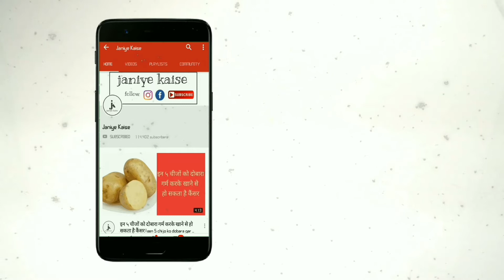चीकू खाने के फायदे/सिर से लेकर पैर तक हर अंग के लिए है फायदेमंद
कई बार कुछ फल देखने में बहुत ही साधारण लगते हैं, लेकिन उनके फायदे उतने ही जबरदस्त होते हैं। ऐसा ही एक फल है चीकू। जी हां दोस्तों अपने चीकू फल के बारे में जरूर सुना होगा, हो सकता है कभी न कभी आपने इसे चखा भी होगा। यह एक बहुत हीं कमाल का फल है। इसमें विटामिन ए, विटामिन सी, कार्बोहाइड्रेट, आयरन व प्रोटीन जैसे तत्व भी प्रचुर मात्रा में मौजूद होते है। यह कई मायनों में हमारे स्वास्थ्य के लिए फायदेमंद होता है। इस आर्टिकल में हम आपको बताएंगे कि इस फल के सेवन से कितने ढेर सारे फायदे होते हैं।

चीकू खाने के फायदे -

सबसे पहले तो इसमें विटामिन ए की मौजूदगी के कारण यह हमारे आंखों के लिए बहुत फायदेमंद होता है। इसके सेवन से हमारे आंखों की रोशनी बढ़ती है। साथ ही आंखों से संबंधित बीमारियां भी दूर रहती हैं। चीकू के सेवन से बालों का झड़ना और टूटना भी बंद हो जाता है। इसके अलावा यह आयरन और फोलेट से भी युक्त होता है, अत इसके सेवन से एनिमिया रोग भी दूर रहता है।

चीकू इतना फायदेमंद होता है कि इसके सेवन से किडनी या गॉल ब्लाडर की पथरी भी दूर रहती है। यह हमारे दिल के लिए भी अच्छा होता है। इसमें मौजूद पोटैशियम ब्लड प्रेशर को रेगुलेट करके ब्लड सरकुलेशन को सुचारू बनाए रखने में मदद करता है इसके साथ ही यह हमारे पाचन तंत्र के लिए भी उत्तम होता है। इसमें उपस्थित फाइबर हमारे डाइजेस्टिव सिस्टम को स्वस्थ बनाए रखने में मदद करता है। साथ ही ये गैस और कब्जियत को भी दूर भगाता है।

एनर्जी से भरपूर चीकू हमारी त्वचा के लिए भी बहुत लाभकारी होता है। इसमें विटामिन ई के साथ साथ एंटीऑक्सीडेंट्स भी मौजूद होते हैं, जो हमारी त्वचा को खूबसूरत बनाने और झुर्रियों को हटाने में भी बहुत हीं उपयोगी होता है। साथ हीं इसमें मौजूद कैल्शियम और फास्फोरस जैसे तत्व हमारी हड्डियों को भी मजबूत बनाने में मदद करते हैं। तो देखा आपने कि चीकू फल खाना कितना फायदेमंद है।